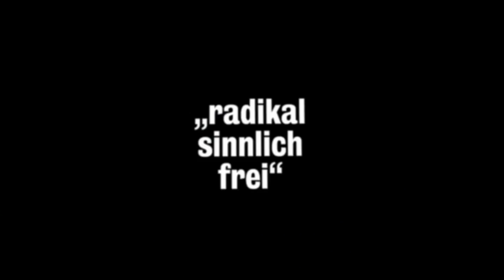WILD Trailer & Filmclips deutsch german HD